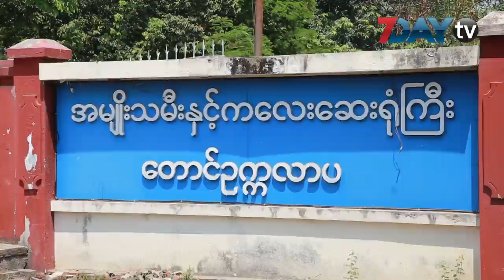ပြည်က သူနာပြုတွေကို အခြေအနေပေါ်မူတည်ပြီး ရန်ကုန်မှာ ပြောင်းရွှေ့ကုသပေးမယ်လို့ဆို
ပြည်မြို့က ရောဂါပိုးကူးစက်ခံထားရတဲ့ သူပြုနာ ၂ ဦးရဲ့ အခြေအနေဟာ လက်ရှိအချိန်မှာ တည်ငြိမ်လျှက်ရှိနေတဲ့အတွက် ပြည်မြို့ ဆေးရုံမှာပဲ ဆေးကုမှု ဆက်လက်ခံနေရပြီး၊ လိုအပ်ခဲ့ရင်တော့ အချိန်မရွေး ရန်ကုန်မြို့ ဝေဘာဂီဆေးရုံ သို့မဟုတ် တောင်ဥက္ကလာပက လေးထပ်ဆောင်သစ်ကို ပို့ဆောင်ပေးမယ်လို့ ကျန်းမာရေးနဲ့ အားကစားဝန်ကြီးဌာနက ပြောရေးဆိုခွင့်ရှိသူ ဒေါက်တာသာထွန်းကျော်က ပြောပါတယ်။

အဲဒီ သူနာပြု ၂ ဦးဟာ လူနာနံပါတ် ၁၇ ICU ထဲမှာ ကုသမှုခံယူနေစဉ် ကုသမှုပေးခဲ့တဲ့သူတွေဖြစ်တယ်လို့လည်း ဆိုပါတယ်။

ကျန်းမာရေးအခြေအနေအရ တည်ငြိမ်ကောင်းမွန်ပေမယ့် စိတ်ကျန်းမာရေးအခြေအနေနဲ့ ပတ်သက်ပြီး အားငယ် စိုးရိမ်မှုတွေ ရှိနိုင်တဲ့အတွက် အခြေအနေပေါ်မူတည်ပြီး ရွှေ့ပြောင်းပေးနိုင်အောင် လုပ်ဆောင်ထားတယ်လို့လည်း ဒေါက်တာသာထွန်းကျော်က ပြောပါတယ်။

လက်ရှိအချိန်အထိတော့ ပြည်မြို့မှာပဲ ဆေးကုသမှုဆက်လက်ခံယူတယ်လို့လည်း သိရပါတယ်။

ရုပ်သံသတင်းထောက် - ယဉ်မွန်